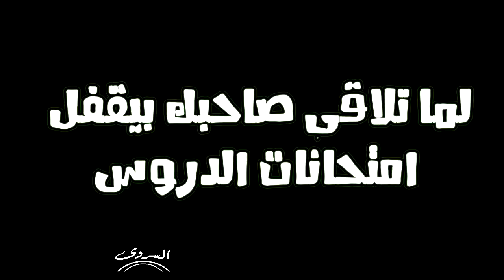لأخواتنا اللي في ثانوية عامة | لما تلاقي صاحبك بيقفل امتحانات الدروس :D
لمجرد الضحك فقط :D